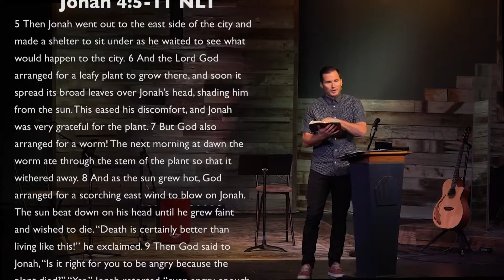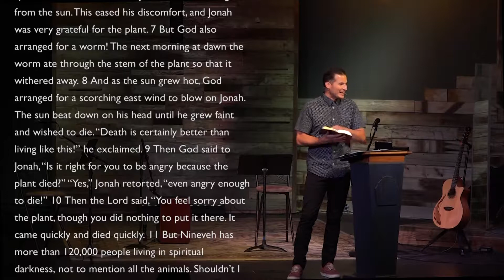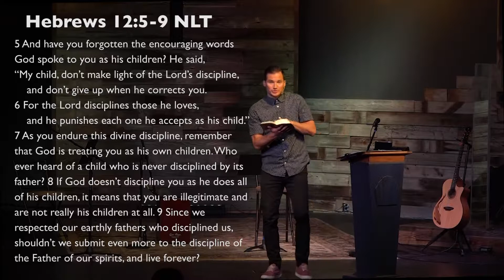Jonah Week 5 – Deep Displeasure – Deeper Mercy Part 2 (Jonah 4:5-11)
Since God disciplines those he loves, let us not resist or rebel but rather receive His correction for the reward of eternal life!

Amazon App Store